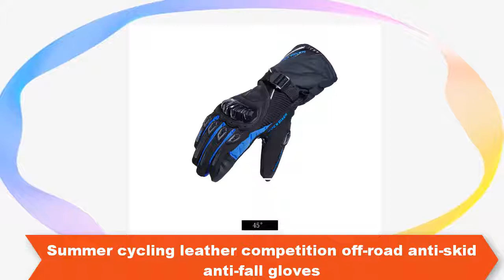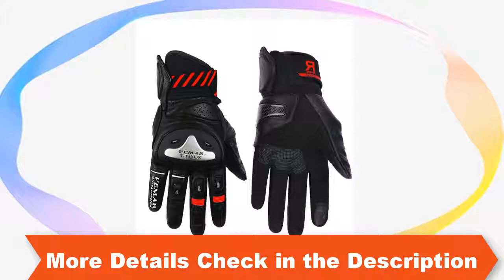Top 5 Motorcycle Gloves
1.REVIT Abbey Road Leather motorcycle gloves revit knight riding gloves

   2.GP PRO Leather Racing Glove S1 Motorcycle Gloves Driving Bicycle Cycling Motorbike

   3.Motorcycle Gloves Men's Leather Protection Racing Gloves MOTO GP Gloves

   4.New Revit Dirt 2 Adventure MX Motorcycle Bike Gloves Genuine Leather Motorbike

   5. Summer cycling leather competition off-road anti-skid anti-fall gloves

Follow In Facebook Groups